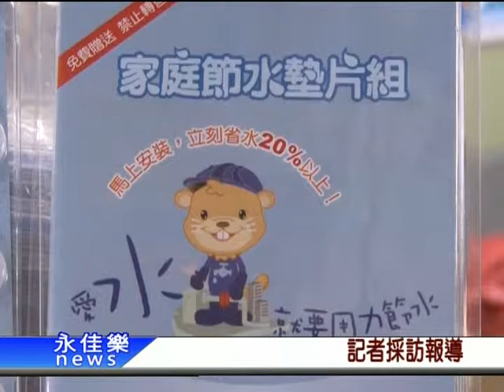0512節約生活用水 提供節水墊片索取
由水利局提供的省水小妙方 -- 節水墊片，民眾可將墊片放置於廚房、臉盆水龍頭及浴室蓮蓬頭中，縮小水流，避免不必要的浪費，凡事以小處著手，日積月累下，就可以節約大量的生活用水。